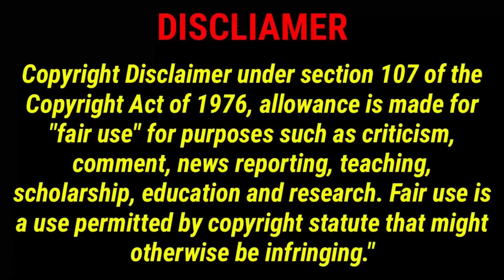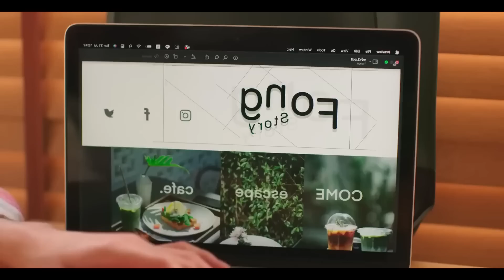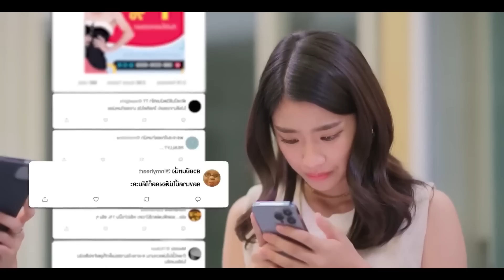💕Human fall in love cute cat girl💕movie explanation //Pondicherryqueen//forcedmarriage